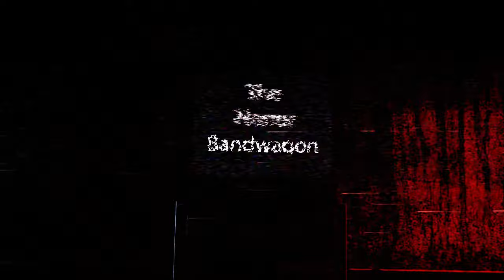Buffy the Vampire Slayer 1x11 & 1x12 REACTION | Season One Finale!!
CHAPTERS:
00:00:00 INTRO
00:02:47 REACTION
00:40:44 THOUGHTS/DISCUSSION